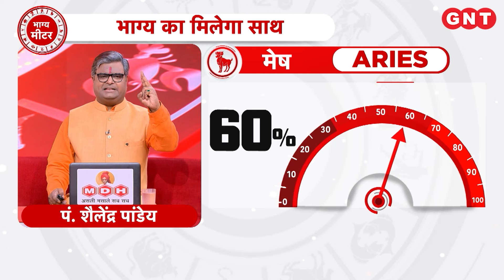Aaj Ka Mesh Rashifal 29 जून 2024: व्यापार का ध्यान रखें | Aries Horoscope Today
Aaj Ka Rashifal Mesh Rashi 29 जून 2024: मेष राशि के जातकों का ज्योतिष के अनुसार व्यापार का ध्यान रखें, चोट-चपेट से बचाव करें, परिवार में शांति रखें, शनि मंत्र का जप करें, शुभ रंग लाल है.